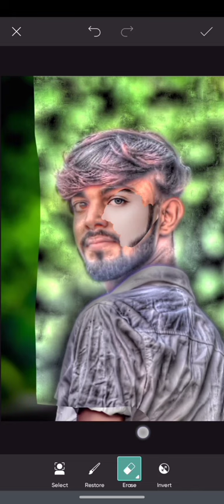10 Second Me Photo Editing Karen || Green Photo Editing || Green Background Photo Editing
10 Second Me Photo Editing Karen || Green Photo Editing || Green Background Photo Editing

Green Photo Editing Kaise Karen
Green Background Colour kaise kare
Green Background Change
Green Background
CB Photo Edit Kaise Karen